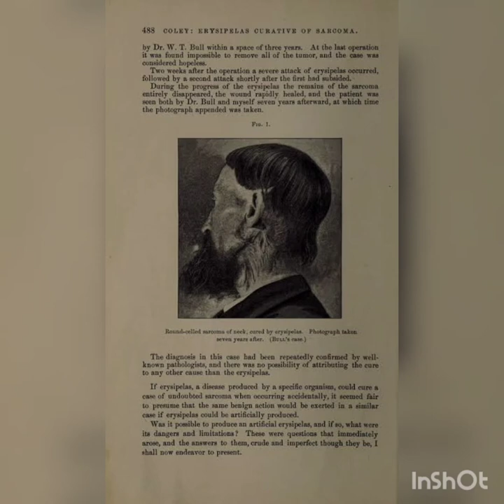The great doctor who cured cancer - William Coley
This short video explains the events leading to first scientific cancer immunotherapy.